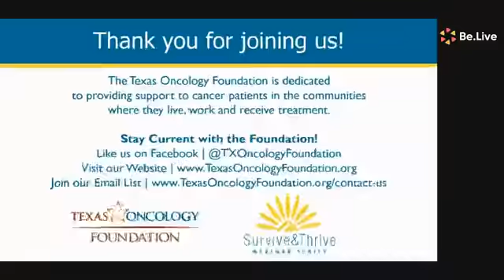Fall 2020 Programming Update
As we look forward to Fall 2020 we are excited to share new programming initiatives and our live webinar lineup. Join Executive Director, Natalie Q. O'Roark to hear about these new offerings!